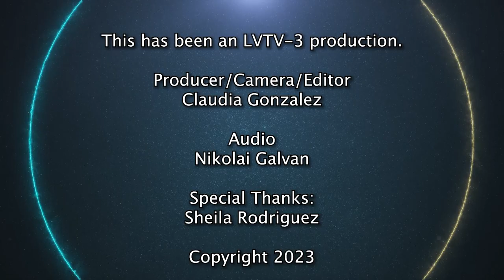Fasnacht Lecture Earth Matters: Generation, Motivation, and Ecocivilization by Catherine Keller 2023